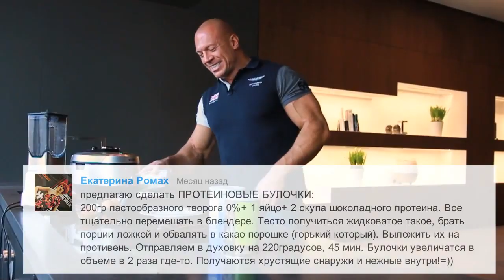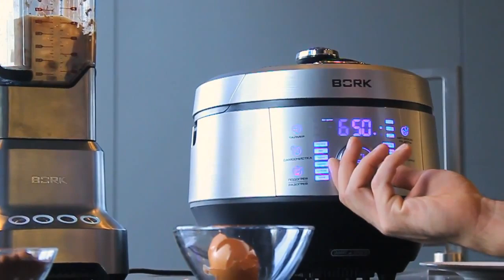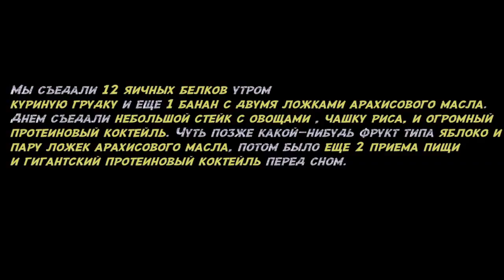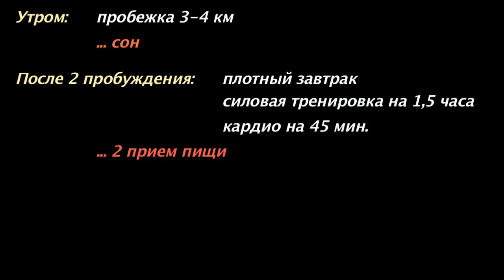EasyFitness Денис Семенихин - Питание 058. Рацион Mickey Rourke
Вся информация и видео там, данный канал существует как архив!
Все вопросы и комментарии оставляйте у него на канале.